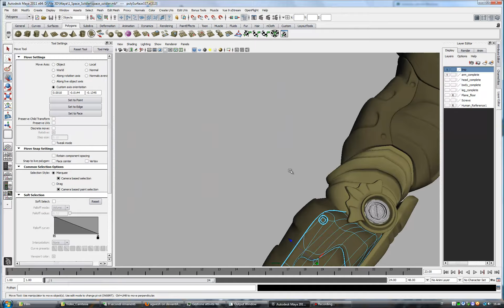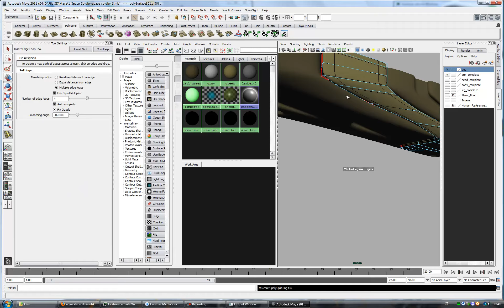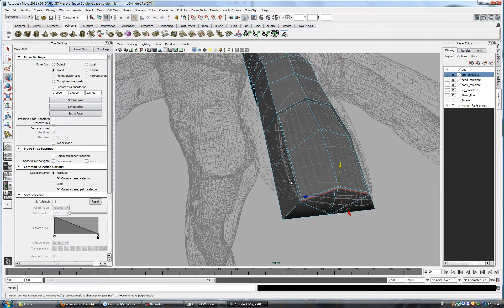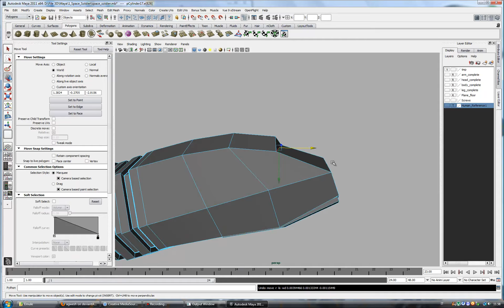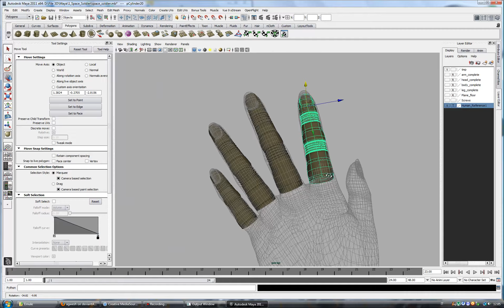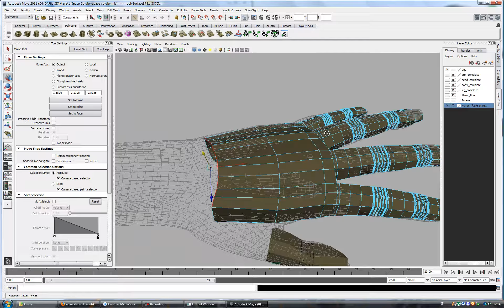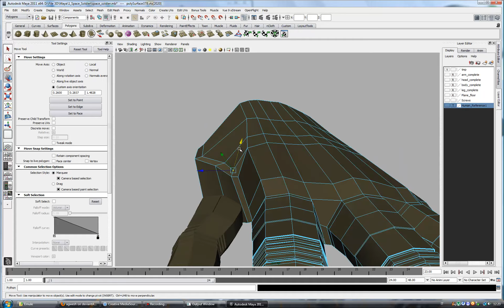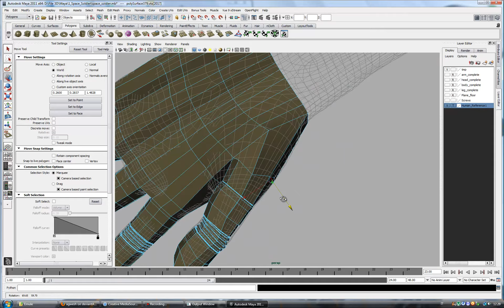Space Soldier Modelling Part 29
Video Tutorial Modelling Space Soldier Part 29